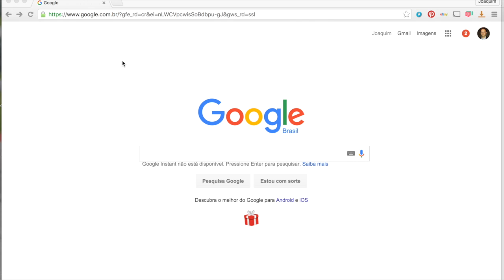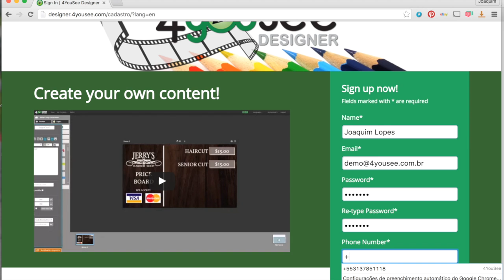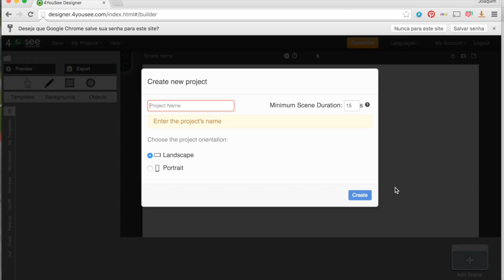4YouSee Designer - 01 - Criando a sua Conta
Este vídeo ensina como criar a sua conta no 4YouSee Designer para que possa criar seus conteúdos em HTML5 para Digital Signage